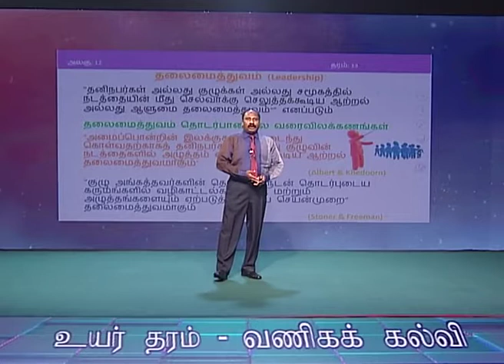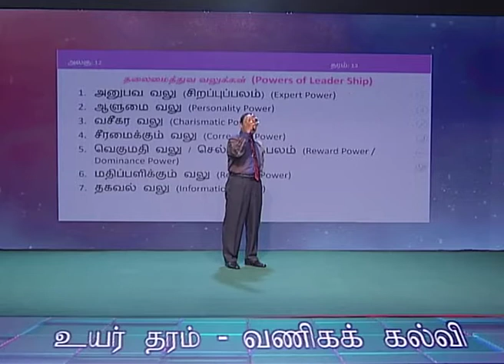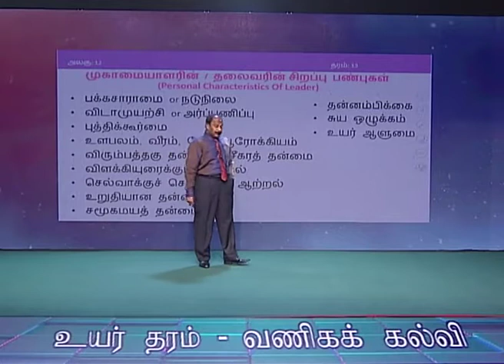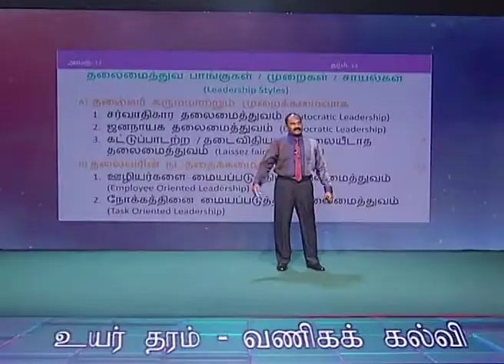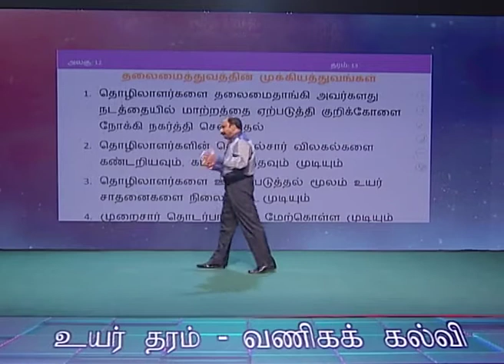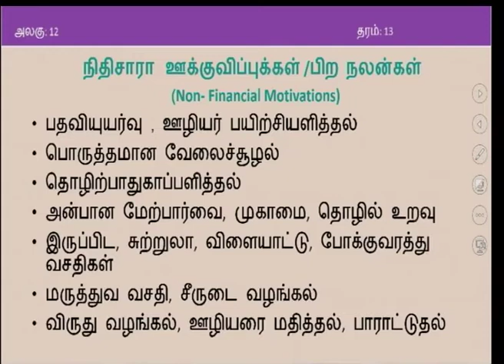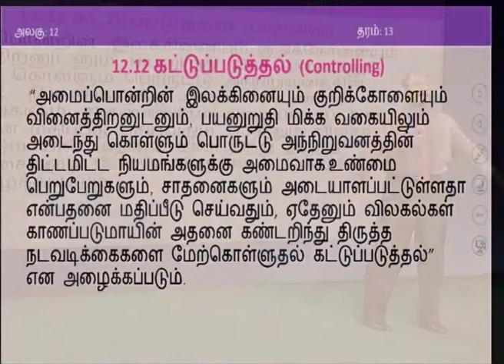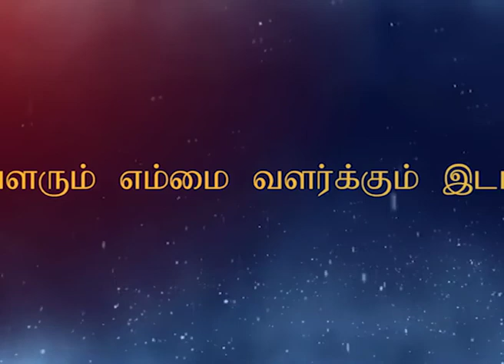A/L Business Studies (வணிகச் சூழல்) - Lesson 26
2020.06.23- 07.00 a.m